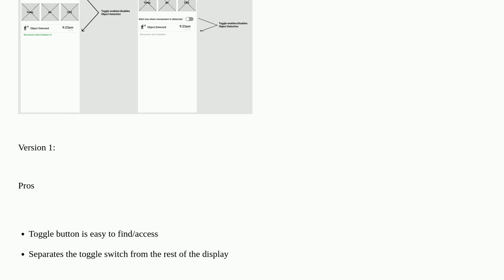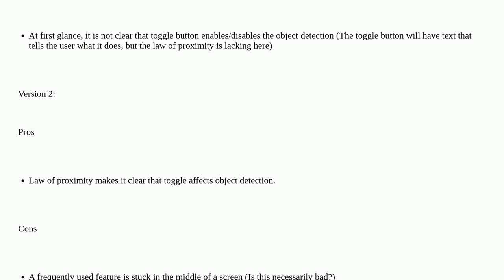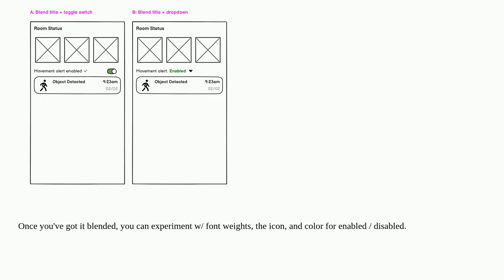Does the toggle button need to be near the item that it affects?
A special thanks goes out to the community

  ux-designer gui-design user-expectation users usability